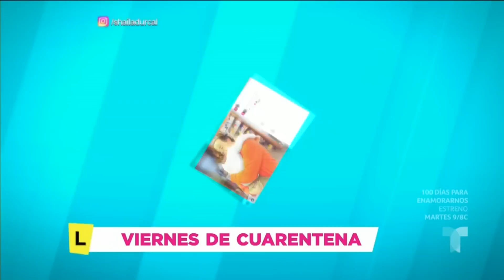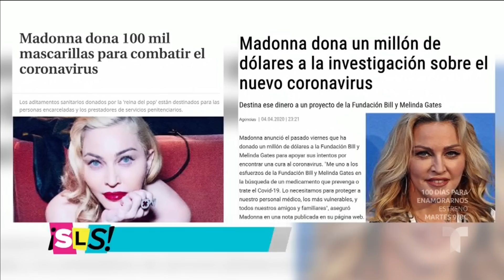Julián Gil le envió una invitación a Carolina Sandoval | Suelta La Sopa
Video oficial de Telemundo Suelta La Sopa. Junto con un repaso de lo que están haciendo nuestras celebridades favoritas, también hablamos sobre el mensaje que Julián Gil le mandó a Carolina Sandoval, aunque la Venenosa no se quedó callada.